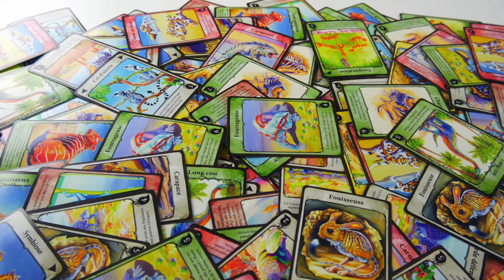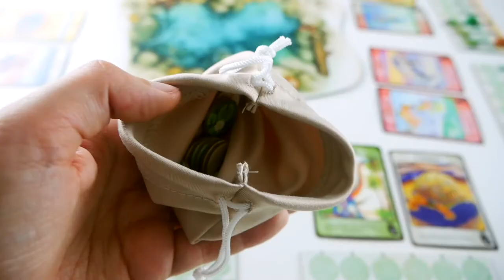Évolution - Présentation du jeu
Présentation en vidéo d'Évolution, un jeu de programmation et de combo sur le thème de l’évolution des espèces.

Évolution  est un jeu de Dominic Crapuchettes, Dmitry Knorre, et Sergey Machin. Il est illustré par JJ Ariosa, Giorgio De Michele, Catherine Hamilton, Kurt Miller, et Jacoby O'Connor, et édité par Fungorge (North Star Game dans la version originale).

Informations sur le jeu :
●  60 minutes